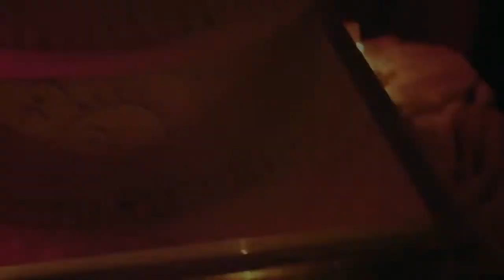Wonderous Morristown, NJ Wedding | Erin + Lawrence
This special Morristown, NJ wedding video might show the MOST GORGEOUS winter wedding in history! Erin, Lawrence, and all guests' to capture every amazing moment of their February wedding by using the WeddingMix app and HD cameras.